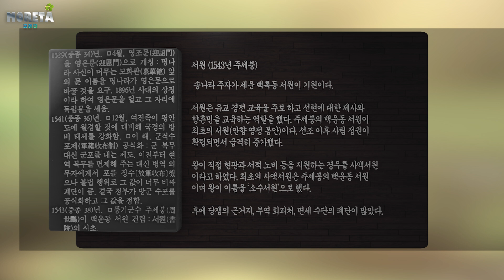연표 한국사53 [1519년~1543년]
참고자료 : 하일식, "연표와 사진으로 보는 한국사",일빛,2001.
                    변태섭,"한국사신론",삼영사,
                    박병호,"한국법제사",민속원
                    배종호,"한국유학사",연세대학교출판부.
                    "새한국사사전", 교학사.